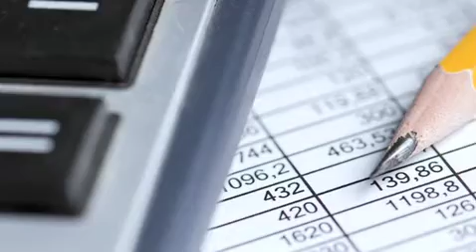Brevard Property MANAGEMENT and Realty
Are you looking for a place to call home?  Or perhaps you'd like to lease the property you own?  Whatever your real estate needs are, turn to Brevard Property management and Realty for the solution.  We're highly experienced, pay particular attention to detail, and we're dedicated to your complete satisfaction.